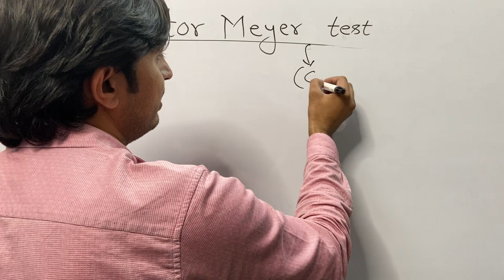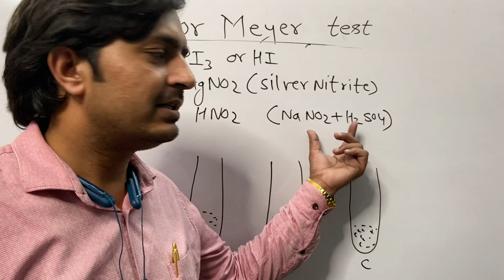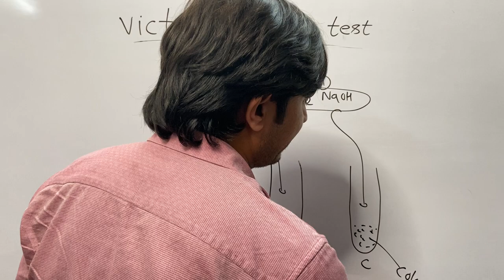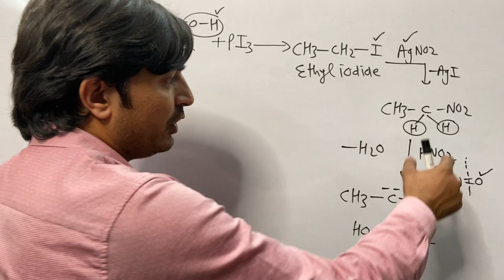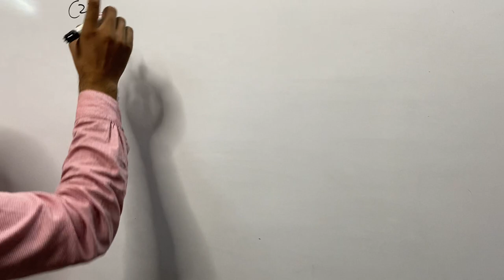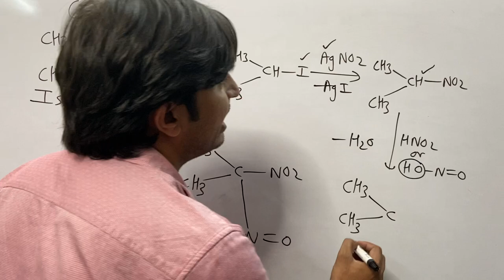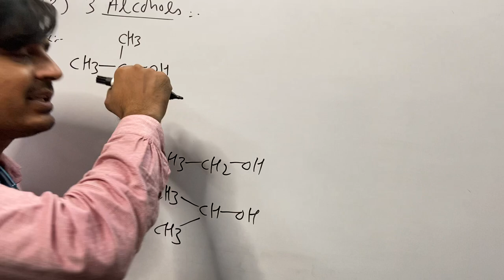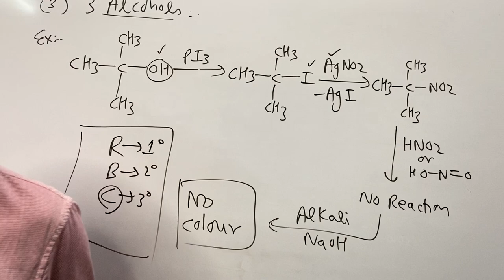VICTOR MEYER METHOD (COLOR TEST)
ARAFAT SIR/CHEMISTRY LEARNING